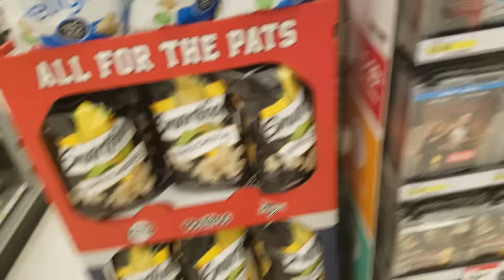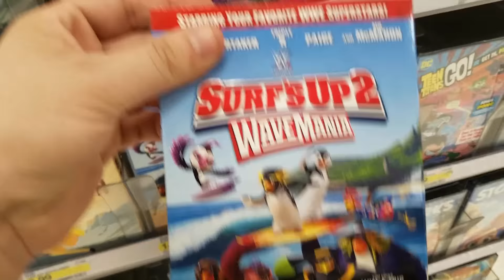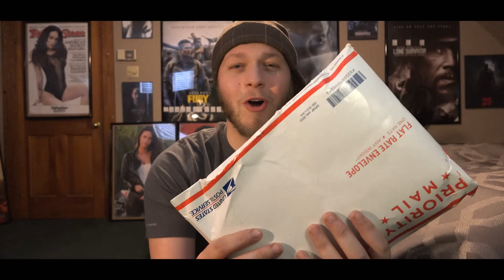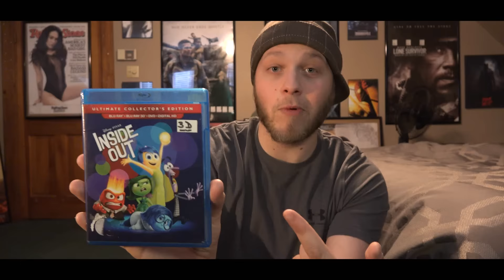Random blu-ray trip with BLOOPERS and UNBOXING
Official Durant Cinema trip where I go bluray hunting but want to show u some bloopers in the past videos! and a epic unboxing by ricky!!